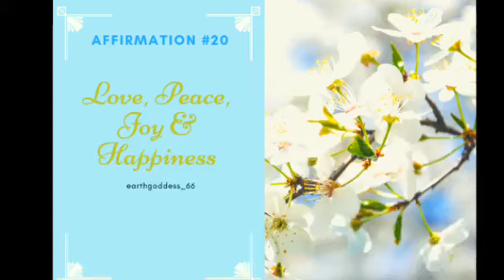Affirmation#20: Love, Peace, Joy & Happiness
40days of Affirmations to help get you through this season